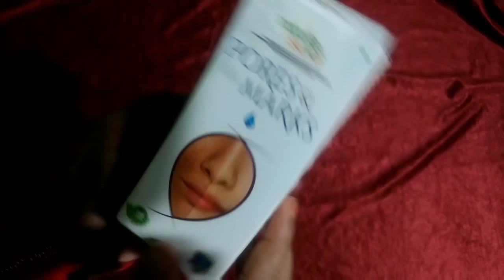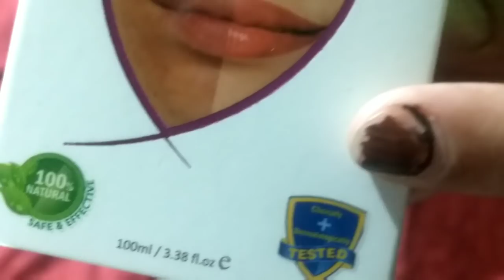अब पूरे परिवार का काम सिर्फ एक बूंद मे हर परेशानी को दूर भगा देगा ये 📲🔊🔊🔊🔊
You can also buy Nature Sure Pores & Marks from your favorite online portals: